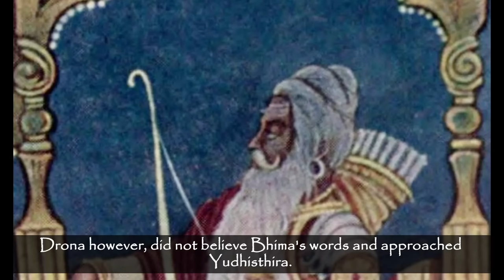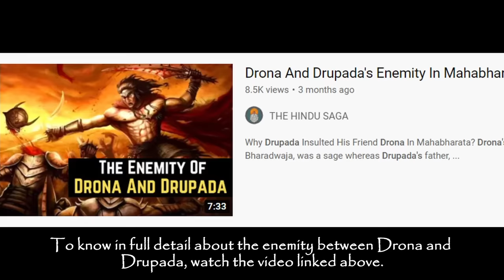Narayanastra - The Divine Weapon Of Vishnu Used In Mahabharata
Narayanastra - Vishnu's Divine Weapon

Narayanasatra is a weapon of Lord Vishnu in his form of Narayana. The Narayanasatra when summoned fired millions of deadly missiles  simultaneously. The Narayanasatra can not target over a single person, instead it destroys anything and everything that comes in front of it. It is said that the intensity and destructions caused by this Astra only increases if it is met resistance of any kind. Therefore, trying to counter the weapon only causes it to aggravate and cause more destruction than it normally would. Therefore, it is often referred to as one of the six ‘Mantramukta’ that cannot be resisted. The only way to defend this Astra is to show complete submission to the Astra. Before the Astra targets a being in front of it, a complete surrender and submission towards the Astra with devotion is the only thing that can calm and eventually nullify the effect of the Astra. Nothing else can stop the astra from causing destruction or spare its target. It is also said that it could be used only once in a war; if one tried to use it twice, it would devour the user's own army.

There is only one story of the use of Narayanasatra in the Hindu scriptures.

On hearing how his father died, an enraged Ashwatthama unleased the powerful Narayanastra. The earth shook, the sky seemed to catch fire and a malefic star hung over the Pandava army as an inferno. Thousands of flames and missiles flash down from the Astra. A hundred thousand arrows whistle down from that Ayudha every moment, reaping as many lives.

Krishna on the other hands screams and roars, informing the Pandava army that the narayanastra grows fiercer when it is resisted. He demanded everyone to Lay down their weapons and prostrate themselves before Vishnu’s Astra. Worship the Astra and it will grow mild. Krishna’s word flashes across Kurukshetra. In moments, every Pandava soldier has flung his weapons down and lies flat on his face before the apocalypse in the sky. At once, the astra grows quiet, it dims itself at being worshipped.

1. All information, stories and everything shared on the videos of THE HINDU SAGA channel is based on information collected from various sources like books, newspapers and internet. THE HINDU SAGA does not create or claim authenticity of any of the information provided in this channel. Any resemblance to real persons, living or dead is unintentional and purely coincidental. We do not intend to hurt any religious sentiments of our viewers.Some parts from this video like music, pictures and videos are sourced from the web. The Hindu Saga does not declare any ownership and is ready to give the rights to whoever it is due.
2. Multiple sources like books, newspapers, blogs and internt have been referred to create the content and stories for the videos and we try our best to produce good content that seems authentic to our knowledge, however, we do not confirm or claim the authenticity of any content and stories shared on The Hindu Saga channel.